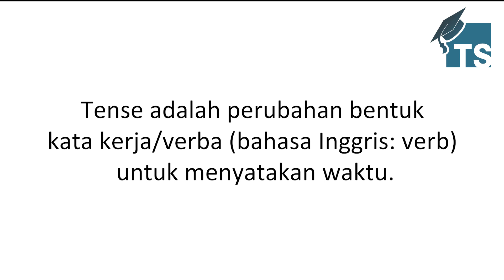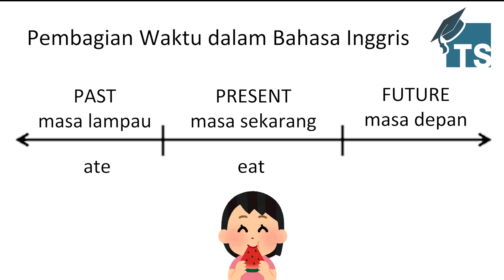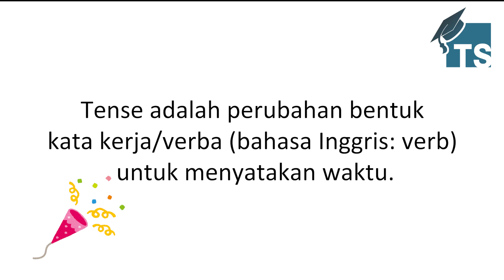Bahasa Inggris - Apa itu Tense?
Ada banyak konsep tata bahasa (grammar) dalam bahasa Inggris. Dalam video pengantar ini, kita akan membahas konsep tense dalam bahasa Inggris secara umum. Semoga bermanfaat!

00:00 Pendahuluan
00:27 Apa itu Tense?
00:59 Pembagian waktu
2:09 Penutup